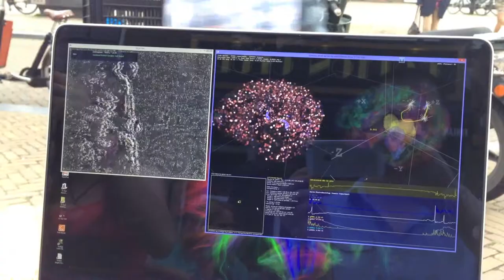DigiCortex Cat Retina Amsterdam Live Demo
In this video, we show a simulation of a cat thalamocortical system (downscaled to run on the notebook). The "cat brain" is fed with the visual sensory signal coming from INRIA's Virtual Retina module that emulates cat's X retinal cells (Wohrer 2008). It is relayed to cat's visual cortex through thalamic relay cells (middle of the brain, blue color) where it activates cortical network. The top left window shows how the cat's retinal cells react on moving objects. The main window of the DigiCortex shows how cat's brain reacts to this visual input. The two intense blue-colored regions of the brain are thalamic relay cells which relay the visual input signal to the rest of the brain (i.e., the primary visual cortex). The little bright spikes of activity popping up in the video represent the activity of individual neurons reacting to the changes on the street. See how the simulated brain reacts strongly to moving objects in the video signal!